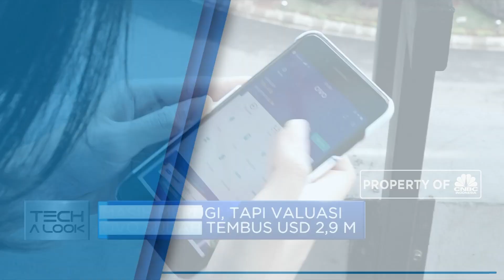Selamat! Ovo Jadi Unicorn Kelima Indonesia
Keinginan Kominfo agar Indonesia memilikli startup unicorn kelima tahun ini akhirnya tercapai. Startup unicorn kelima  Indonesia tersebut adalah Ovo, disebutkan Ovo sudah memiliki valuasi senilai USD 2,9 Miliar dan menyandang status unicorn sejak 14 Maret 2019.

Simak informasi selengkapnya dalam program Profit di CNBC Indonesia (Jumat, 04/10/2019).